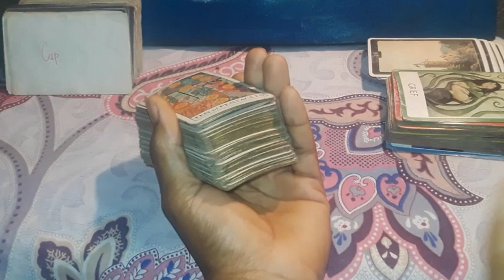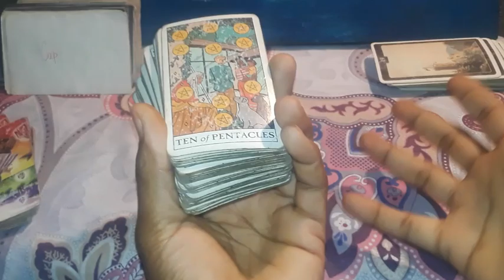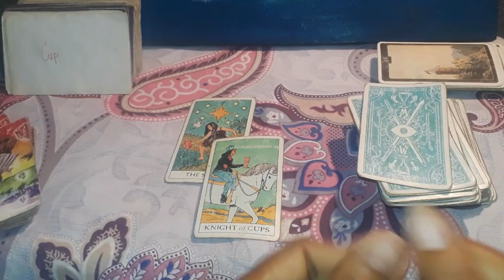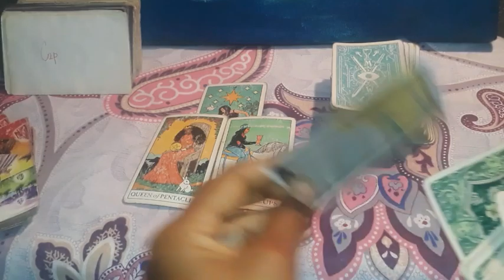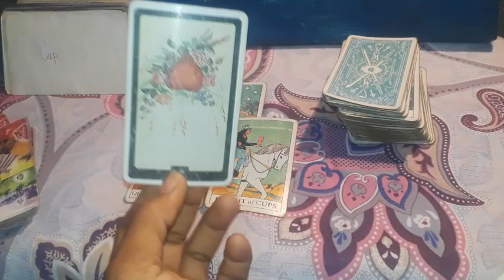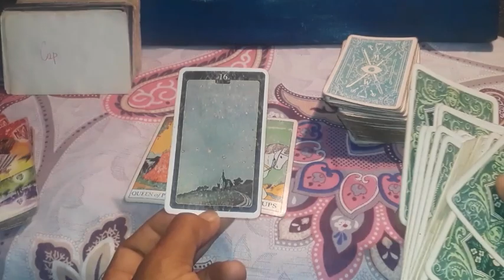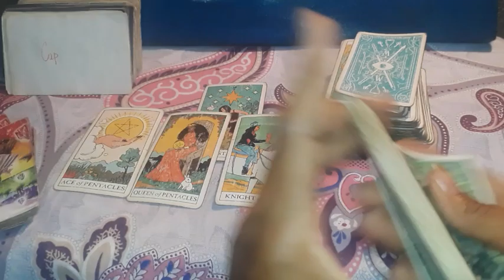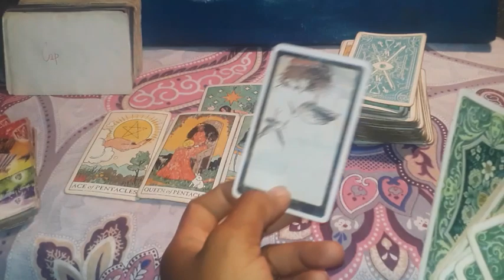Cancer love tarot this person admires you so a twinflame dejavu match made in heaven